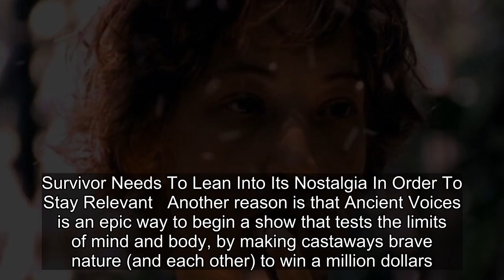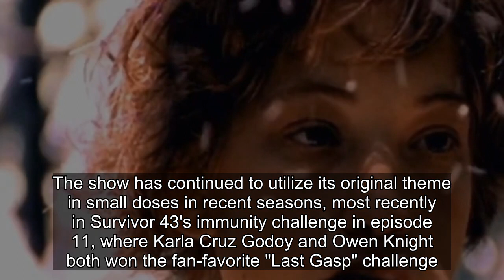Why Survivor's Ancient Voices Intro Needs To Return